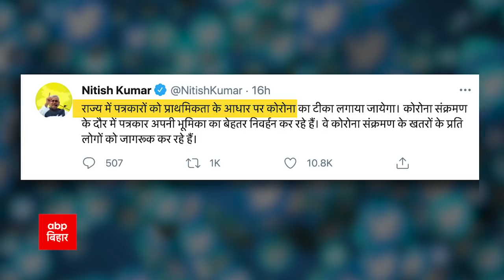Bihar: कोरोना संकट के बीच पत्रकारों के लिए Nitish सरकार ने किया बड़ा एलान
कोरोना के बढ़ते कहर के बीच बिहार में सीएम नीतीश का एलान
पत्रकारों को फ्रंटलाइन वर्करों की श्रेणी में किया शामिल
 पत्रकारों को प्राथमिकता के आधार पर कोविड-19 का टीका लगाया जाएगा
जारी किया आदेश
प्रिंट, इलेक्ट्रॉनिक और वेब मीडिया के पत्रकार इसमें शामिल